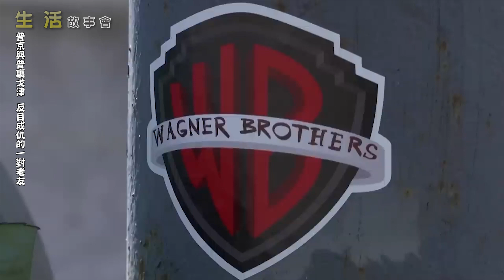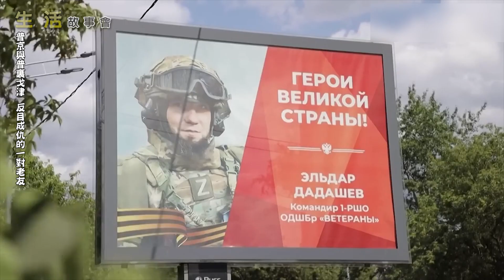生活故事會: 普京與普里格津 - 反目成仇的一對老友